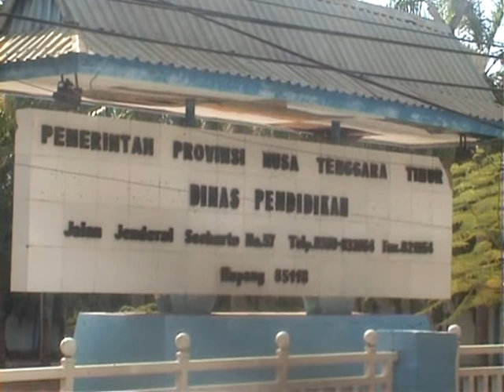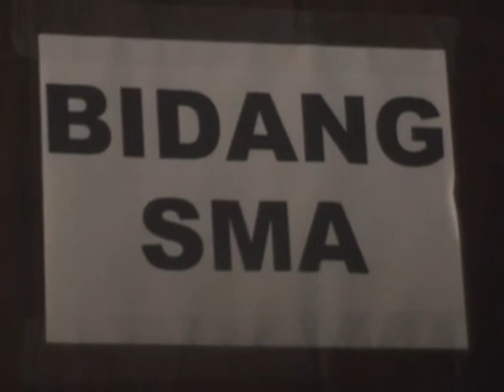SIPRIANUS ATOK KUPANG NUSA TENGGARA TIMUR RIBUAN SERBU NAIKOTEN